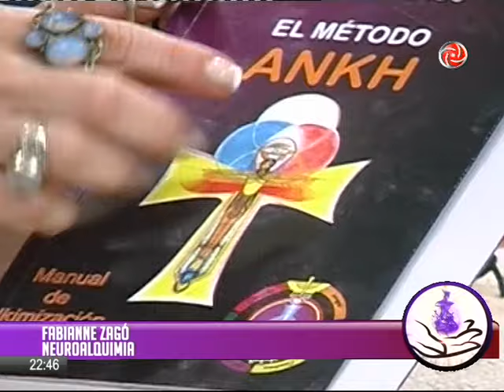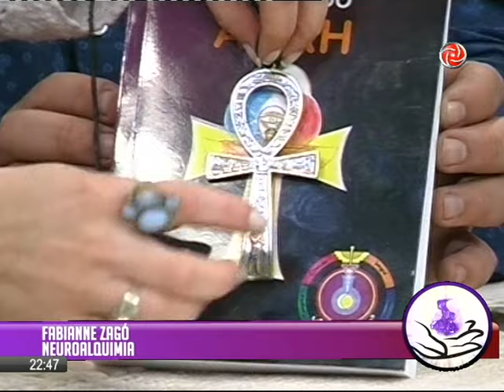NEUROALQUIMIA, AUTOCONOCIMIENTO Y SANACIÓN - Fabianne Zagó - André Luiz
Herramientas para vivir 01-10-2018 - Fabianne Zagó - André Luiz - Neuroalquimia
Desde años remotos se habla de la alquimia cómo el arte de convertir el plomo en oro, hoy la Neuroalquimia nos permite hacer eso con muestras vidas, Fabianne Zagó y André Luiz, nos cuentan cómo poder hacer utilizando distintas técnicas de autoconocimiento y sanación que lo más opaco y pesado comience a brillar y resplandecer.